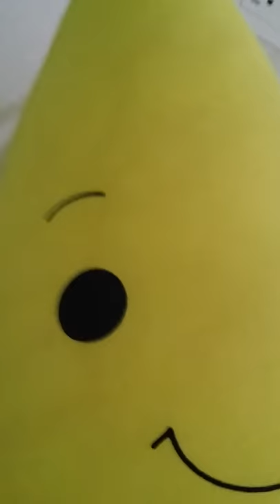About banana part one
Jdvdudjsj!